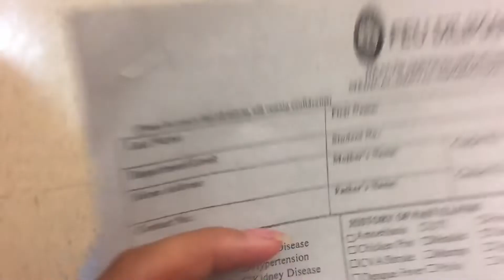Vlog 03:Balik Alindog Program 😂(went to feu fern AGAIN! + Jogging at UP DILIMAN) | Lara miguel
Hi guys!! Welcome back to my channel😊 So yeah mahaba nanaman itong video na to, sorry hehehe🙈 First time ko sa UP guys and super ganda nya ang fresh nang air hihi💖 and ang daming papiii😂 Anyways hope u like this video!!! God bless!!! Xoxo💖

~Lara💖

🚫I DON’T OWN ANY OF THE MUSIC IN THIS VIDEO. THEY WERE USED GOR ENTERTAINMENT PURPOSES ONLY❗️🚫

Musician: Jef
Musician: @iksonofficial
Musician: Jef
Musician: Not The King.👑
Musician: Jef
Musician: Jef
Musician: Jef
Musician: @iksonofficial
Musician: @iksonofficial
Musician: @iksonofficial